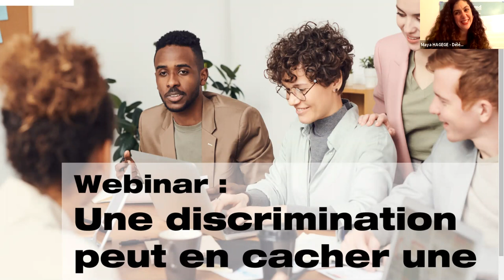Webinar Têtu Connect - Une discrimination peut en cacher une autre !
Identité de genre, orientation sexuelle, couleur de peau, particularités physiques, environnement social, handicaps, projets personnels... les discriminations reposent parfois sur une pluralité de prétextes.

Est-il possible de réussir l’inclusion d’une diversité sans prendre en compte l'ensemble de ces discriminations possibles ?
Existe-t-il une hiérarchie des discriminations ? et donc une hiérarchie des auto-protections ?

A l'heure où les États-Unis viennent d'élire Kamala Harris, première femme et première noire vice-présidente, nous essaierons de répondre à la question “intersectionnalité : un frein ou un atout dans parcours professionnel ?“

Intervenant·e·s confirmé·e·s :
- Claire Hédon - Défenseure des Droits
- George Pau-Langevin - Défenseure des droits chargée de la lutte contre les discriminations et de la promotion de l’égalité
- Maya HAGEGE - Déléguée générale de l'AFMD (Association Française des Managers de la Diversité)

- Fabrice Selly - Aides
- Alexandre Toureh - IBM